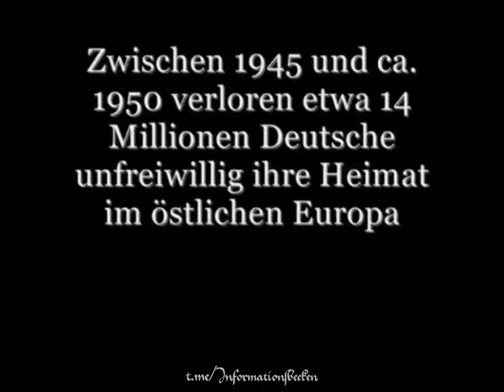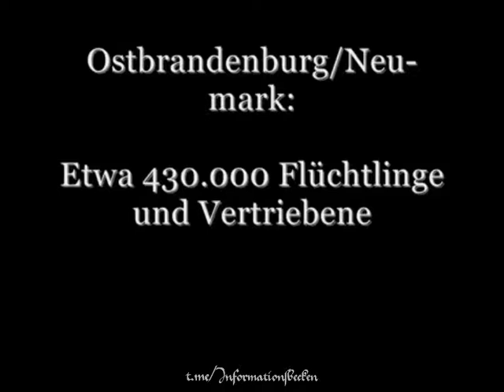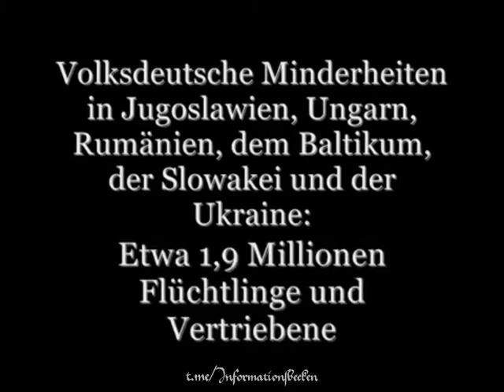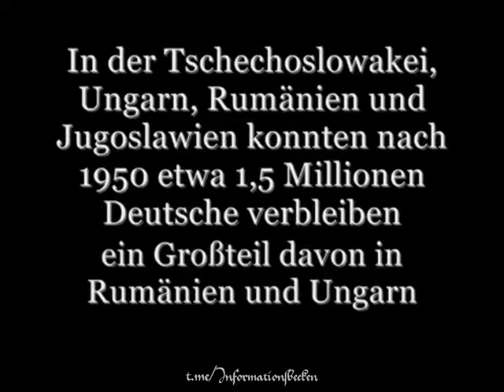Flucht und Vertreibung der Deutschen in Zahlen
Zwischen 1945 und 1950 sind offiziell ca.14 Millionen Deutsche vertrieben und mehr als die Hälfte ist auf der Flucht ermordet worden! (dies bestätigt sogar der erste Bundeskanzler Conrad Adenauer)
[Tatsächlich können es auch 20 Millionen und mehr gewesen sein, denn schließlich sind ja bei der Bombardierung Dresdens offiziell auch "nur" 20.000 Menschen gestorben, was natürlich blanker Hohn ist!]